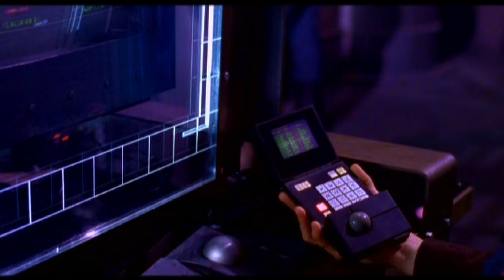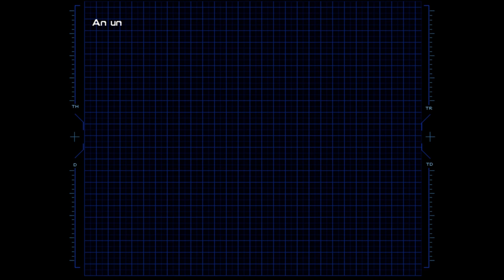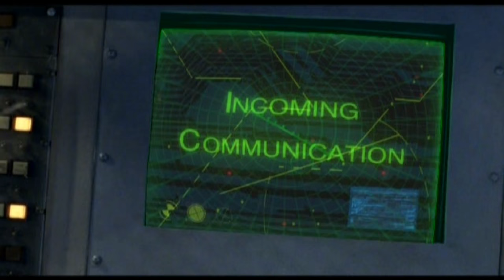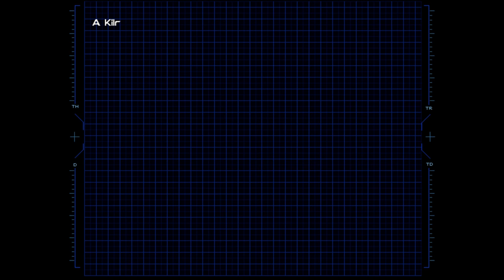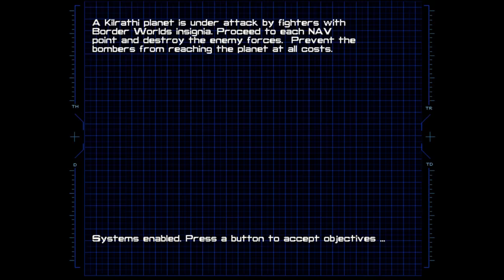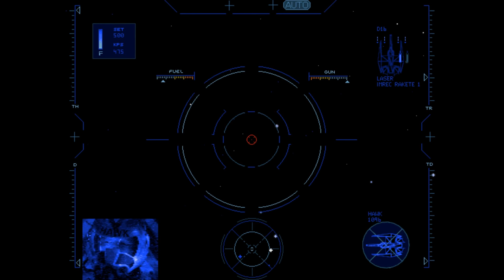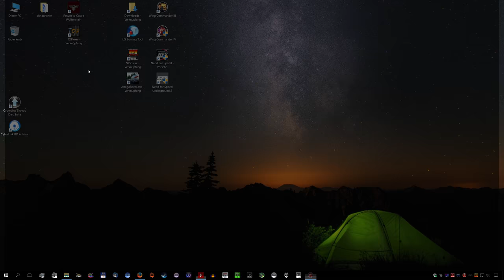10 - Wing Commander IV - Das Epischste der Story, hightech-Revanche